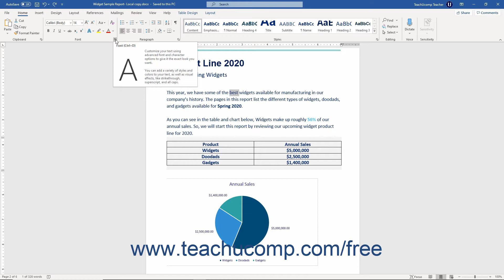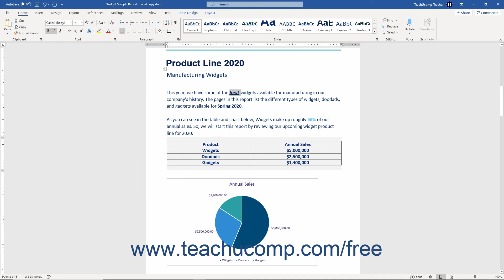Word 2019 and 365 Tutorial The Font Dialog Box Microsoft Training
FREE Course! Learn about the font dialog box in Microsoft Word 2019 & 365 - the most comprehensive Word tutorial available. Visit us today!